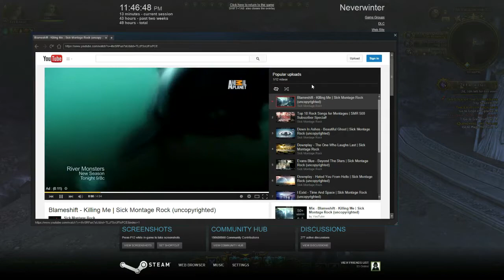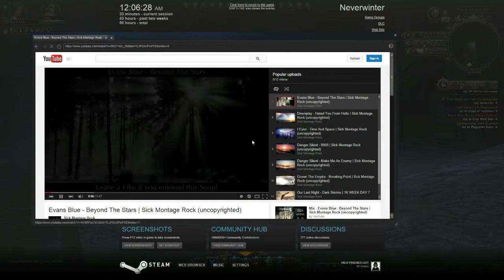Neverwinter Like a Boss With { Sick Montage Rock {uncopyrighted}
Ok so I been busy trying to get this video up but had a huge problem with my editing software after uninstalling it and reinstalling I got it
Partnered With: Freedom!